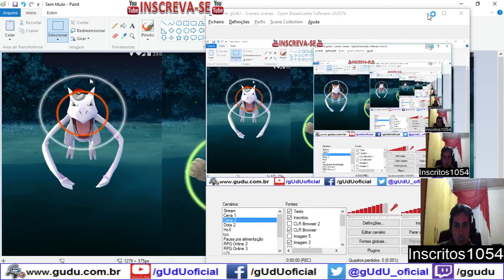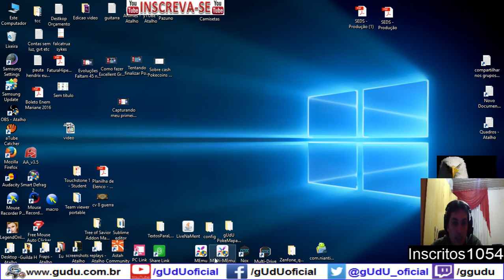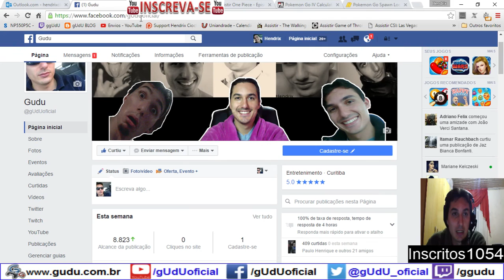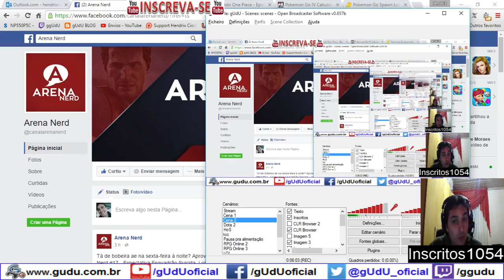Como fazer Excellent Great e Nice Capture muito treino | Pokémon GO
Como ganha mais experiencia em pokemon go capturando pokemon.

.­. PARCERIAS. ­. ­.